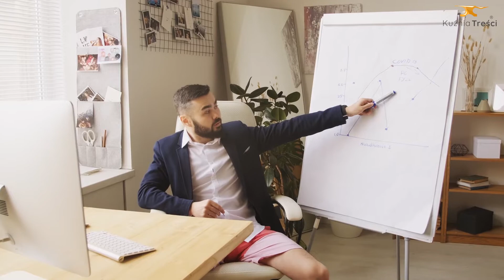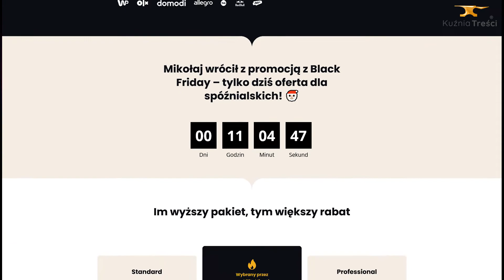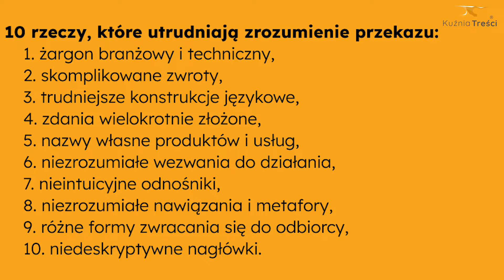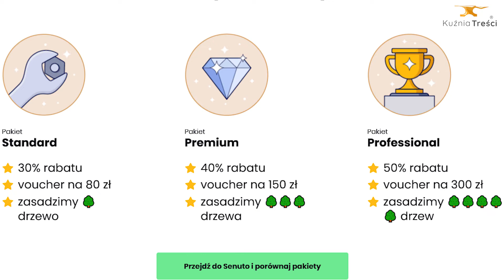Perswazyjne CTA. Jak wzywać internautów do działania?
Chcesz tworzyć wezwania do działania, które sprawią, że klienci przeciążą serwery Twojej witryny? W takim razie to materiał dla Ciebie!

🟠 SPRAWDŹ